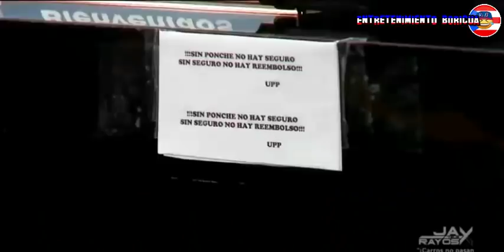Raymond Y Sus Amigos UPP ( PIRU ) Comedia Nueva 3-jul-18